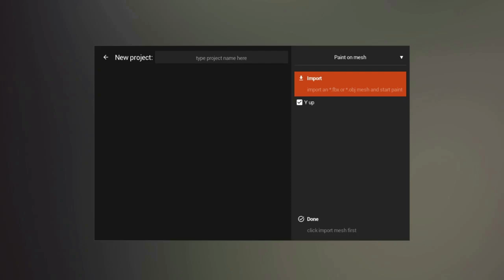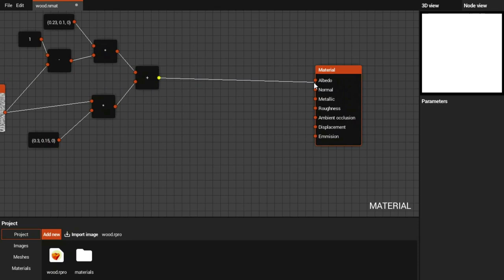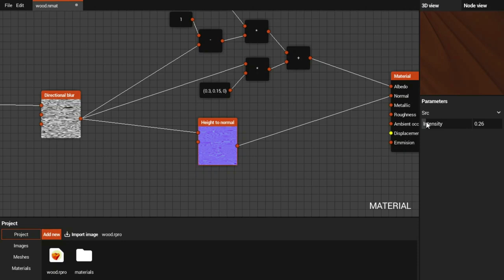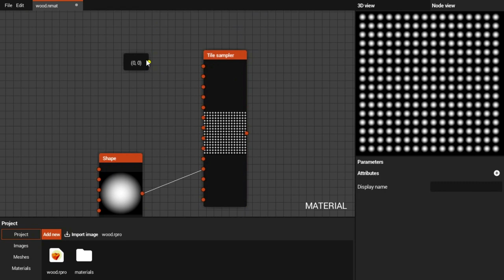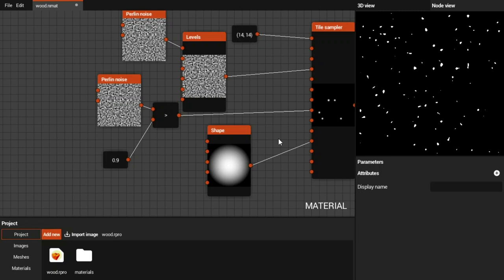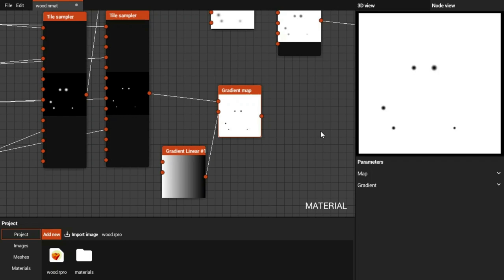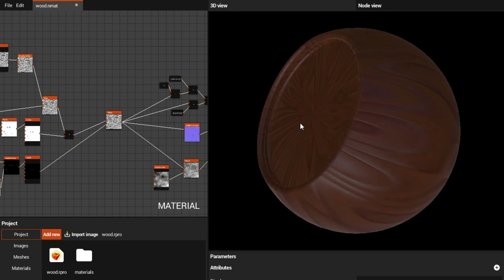Agama materials - wood material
This is a time-lapse video creating the wood material from the scratch on Agama Materials.

0:08 - wood texture
1:02 - coloring
2:04 - generating a normal map
2:24 - generation a roughness map
3:11 - making knots
6:26 - result